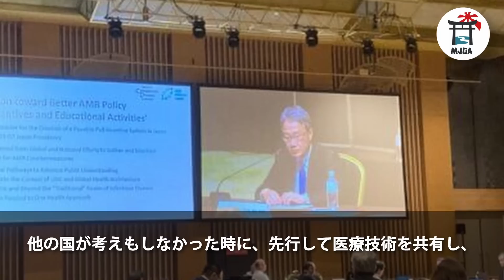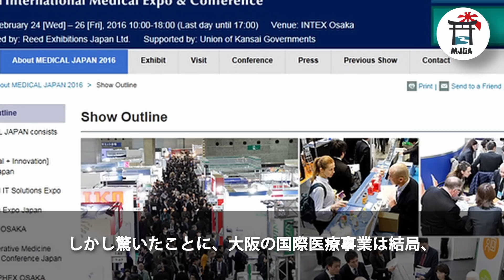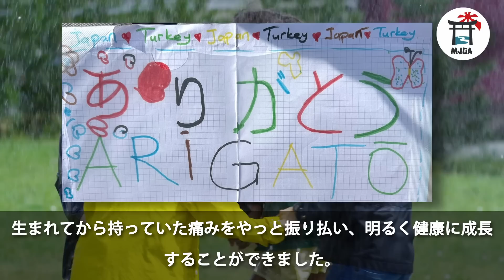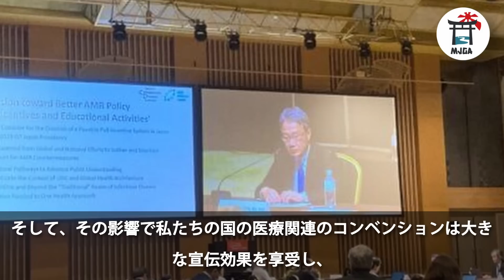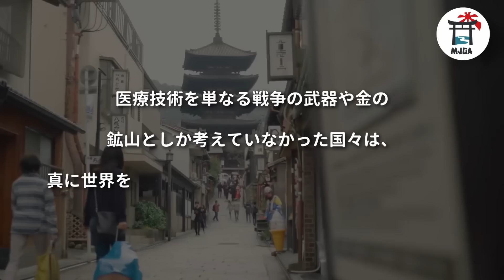外国の医師たちが諦めた手術を日本人が成功させたというニュースに、世界中の医療関係者が日本に集まってきている状況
最近、日本の医療技術が世界に広がり、大きな注目を浴びています。
国際社会での人口高齢化が急務の課題となった後、世界の医療産業市場は新たな局面を迎え、絶えず変化し、発展を遂げています。
一方で、早くからこのような産業の展望を予見し、技術進歩と共にインフラとネットワークを構築してきた大阪の国際医療ビジネスが現在輝きを放っています。